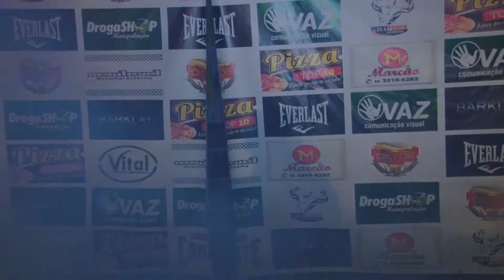NP FIGHT 7 : Wêrio Jânio X Wesley "Skate"